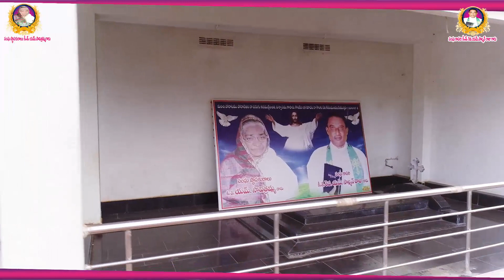Meerjapuram( over view of meeraja puram village and church)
over view  meeraja puram village and church